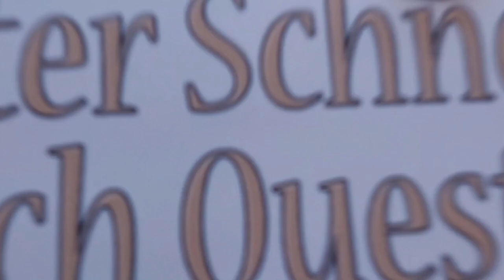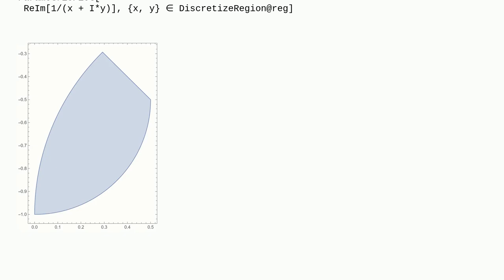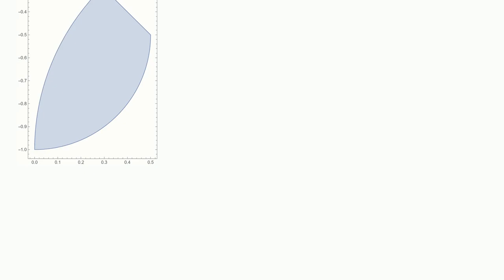Mathematica: How to plot this set of complex numbers?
How to plot this set of complex numbers?

A special thanks goes out to the community

  complex sets plotting